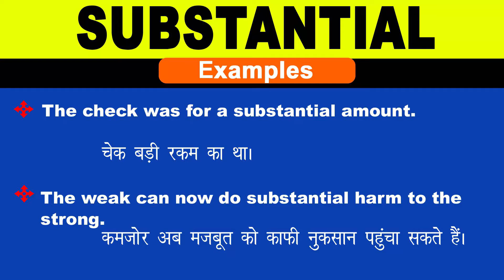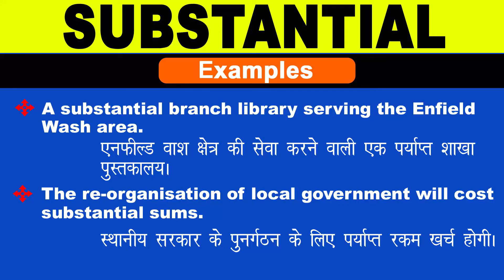Substantial Meaning in Hindi/Substantial का अर्थ या मतलब क्या होता है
Substantial meaning in Hindi
Substantial का अर्थ या मतलब क्या होता है
Substantial ka Matlab kya Hota hai
Substantial ka Hindi Meaning
Substantial explained in detail.